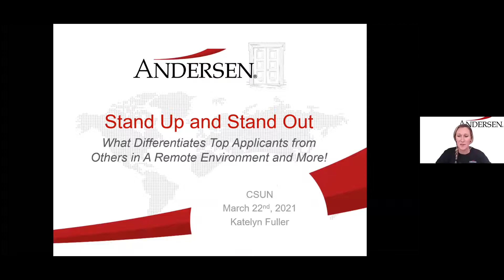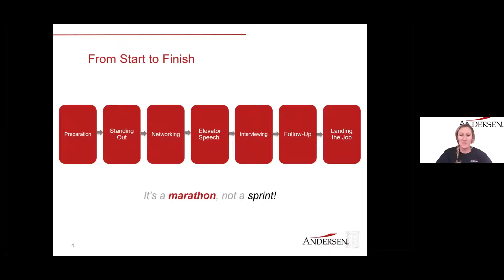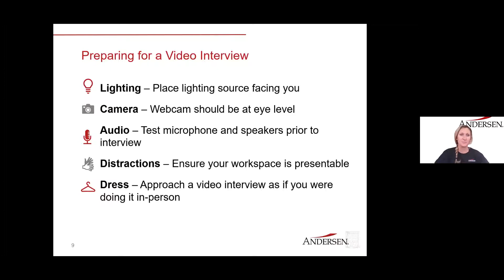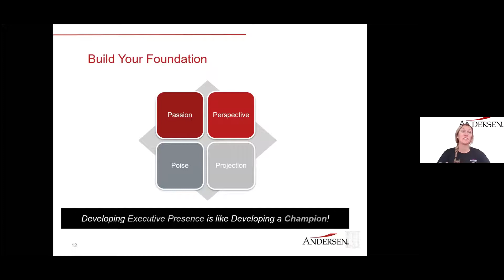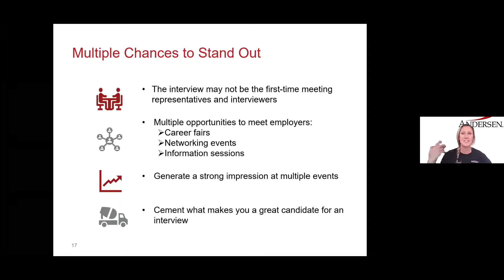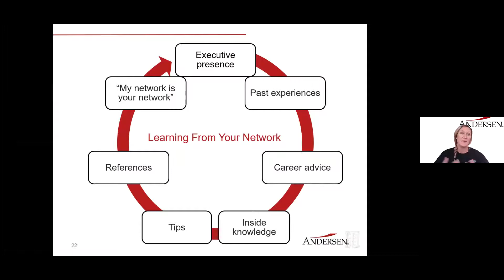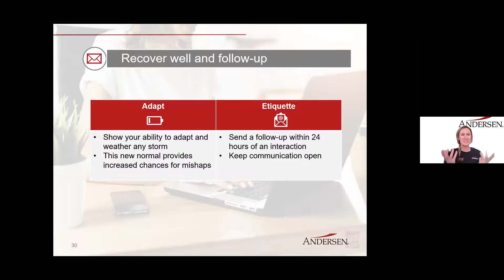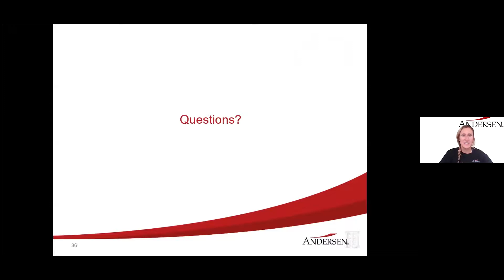Andersen (Spring 2021) | CSUN Accounting Association | Adapting to a Remote Working Environment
Andersen (2021) | CSUN Accounting Association | Adapting to a Remote Working Environment  ★ Hi fAAm! Here's the Monday meeting from March 22. Professionals from Andersen joined us to share their tips on Adapting to a remote working environment.

Thank you to the professionals from Andersen for joining us!
Resources:
Other Clubs:
●CSUN ALPFA (Association of Latino Professionals For America)